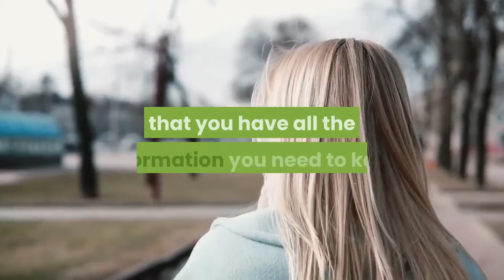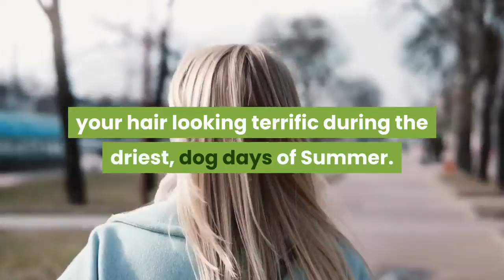A complete guide to summer hair care